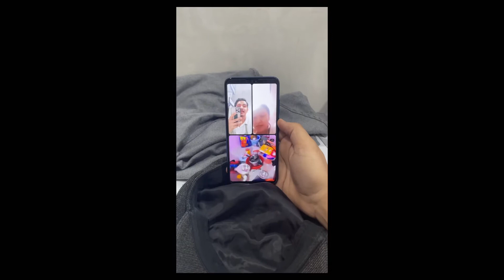How to begin vlog - beginner ( michael kunwar )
Be your self and enjoy it in any movement 😊😍😊